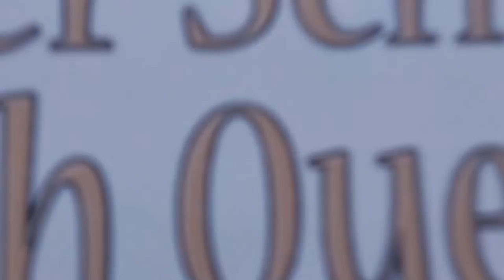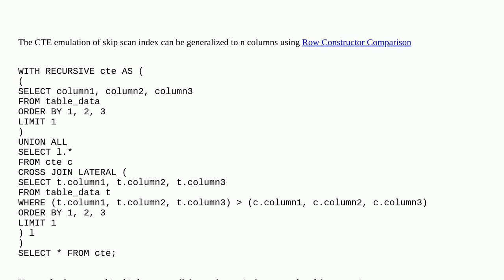Use skip scan index to efficiently select unique permutations of columns in Postgres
A special thanks goes out to the community

  distinct group-by postgresql-performance postgresql